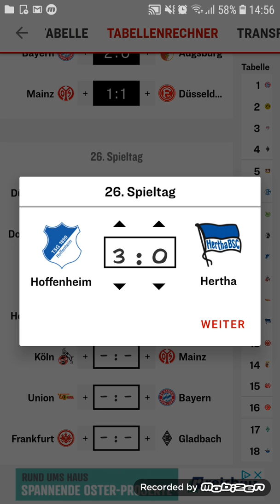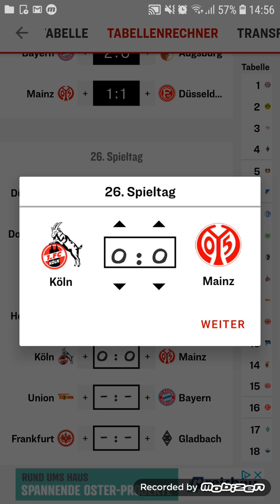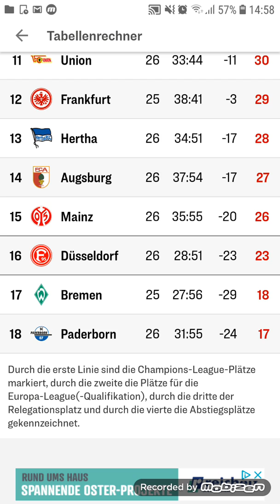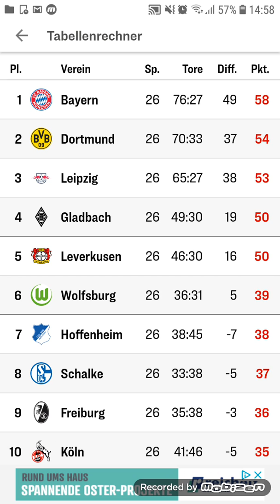Meine Tipps zum 26 Spieltag | Geisterderby Schalke vs Dortmund